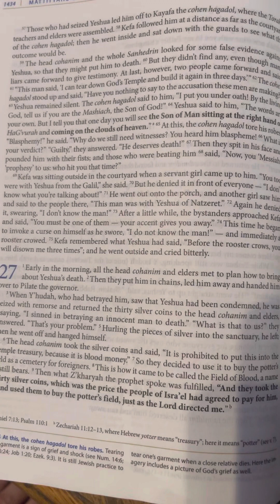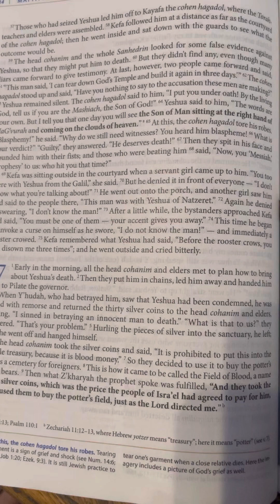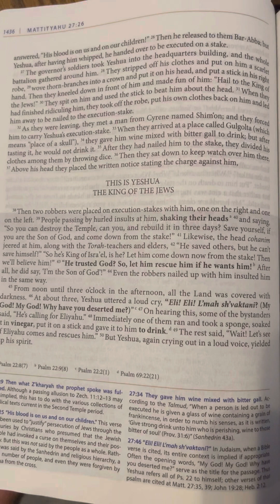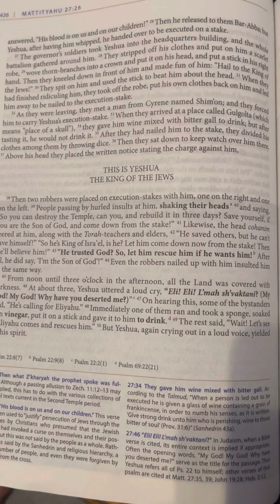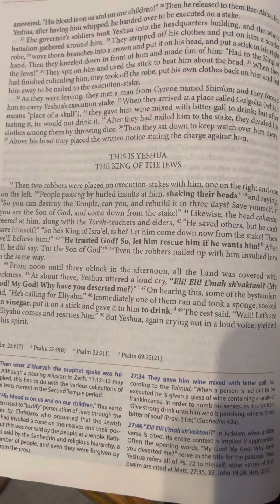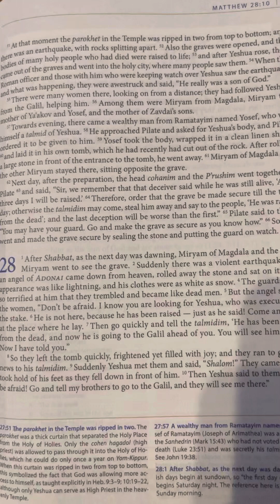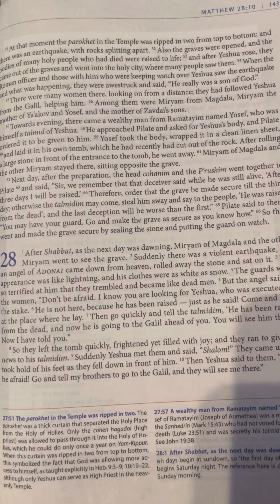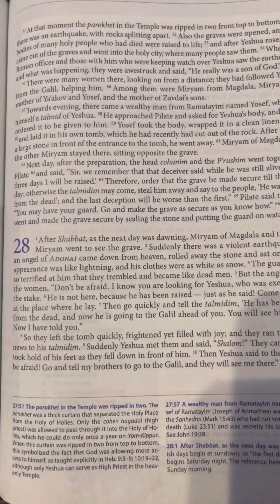Matthew 27 | New Covenant | Audio Bible | Complete Jewish Bible | CJB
27 Early in the morning, all the head cohanim and elders met to plan how to bring about Yeshua’s death. 2 Then they put him in chains, led him away and handed him over to Pilate the governor.

3 When Y’hudah, who had betrayed him, saw that Yeshua had been condemned, he was seized with remorse and returned the thirty silver coins to the head cohanim and elders, 4 saying, “I sinned in betraying an innocent man to death.” “What is that to us?” they answered. “That’s your problem.” 5 Hurling the pieces of silver into the sanctuary, he left; then he went off and hanged himself.

6 The head cohanim took the silver coins and said, “It is prohibited to put this into the Temple treasury, because it is blood money.” 7 So they decided to use it to buy the potter’s field as a cemetery for foreigners. 8 This is how it came to be called the Field of Blood, a name it still bears. 9 Then what Yirmeyahu the prophet spoke was fulfilled, “And they took the thirty silver coins, which was the price the people of Isra’el had agreed to pay for him, 10 and used them to buy the potter’s field, just as the Lord directed me.”[a]

11 Meanwhile, Yeshua was brought before the governor, and the governor put this question to him: “Are you the King of the Jews?” Yeshua answered, “The words are yours.” 12 But when he was accused by the head cohanim and elders, he gave no answer. 13 Then Pilate said to him, “Don’t you hear all these charges they are making against you?” 14 But to the governor’s great amazement, he did not say a single word in reply to the accusations.

15 It was the governor’s custom during a festival to set free one prisoner, whomever the crowd asked for. 16 There was at that time a notorious prisoner being held, named Yeshua Bar-Abba. 17 So when a crowd had gathered, Pilate said to them, “Whom do you want me to set free for you? Bar-Abba? or Yeshua, called ‘the Messiah’?” 18 For he understood that it was out of jealousy that they had handed him over. 19 While he was sitting in court, his wife sent him a message, “Leave that innocent man alone. Today in a dream I suffered terribly because of him.” 20 But the head cohanim persuaded the crowd to ask for Bar-Abba’s release and to have Yeshua executed on the stake. 21 “Which of the two do you want me to set free for you?” asked the governor. “Bar-Abba!” they answered. 22 Pilate said to them, “Then what should I do with Yeshua, called ‘the Messiah’?” They all said, “Put him to death on the stake! Put him to death on the stake!” 23 When he asked, “Why? What crime has he committed?” they shouted all the louder, “Put him to death on the stake!” 24 When Pilate saw that he was accomplishing nothing, but rather that a riot was starting, he took water, washed his hands in front of the crowd, and said, “My hands are clean of this man’s blood; it’s your responsibility.” 25 All the people answered, “His blood is on us and on our children!” 26 Then he released to them Bar-Abba; but Yeshua, after having him whipped, he handed over to be executed on a stake.

27 The governor’s soldiers took Yeshua into the headquarters building, and the whole battalion gathered around him. 28 They stripped off his clothes and put on him a scarlet robe, 29 wove thorn-branches into a crown and put it on his head, and put a stick in his right hand. Then they kneeled down in front of him and made fun of him: “Hail to the King of the Jews!” 30 They spit on him and used the stick to beat him about the head. 31 When they had finished ridiculing him, they took off the robe, put his own clothes back on him and led him away to be nailed to the execution-stake.

32 As they were leaving, they met a man from Cyrene named Shim‘on; and they forced him to carry Yeshua’s execution-stake. 33 When they arrived at a place called Gulgolta (which means “place of a skull”), 34 they gave him wine mixed with bitter gall to drink; but after tasting it, he would not drink it. 35 After they had nailed him to the stake, they divided his clothes among them by throwing dice. 36 Then they sat down to keep watch over him there. 37 Above his head they placed the written notice stating the charge against him,

THIS IS YESHUA

THE KING OF THE JEWS

Continue reading after verse 37 at Biblegateway.com.  Make sure to select Complete Jewish Bible.

Footnotes
Matthew 27:10 Zechariah 11:12–13, where Hebrew yotzer means “treasury”; here it means “potter” (see v. 7).
Matthew 27:39 Psalm 22:8(7)
Matthew 27:43 Psalm 22:9(8)
Matthew 27:46 Psalm 22:2(1)
Matthew 27:48 Psalm 69:22(21)